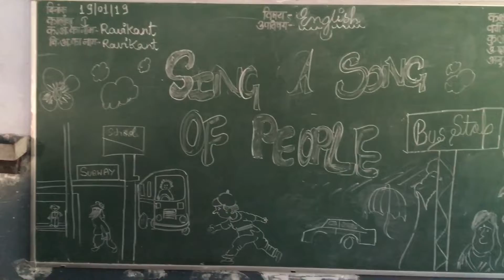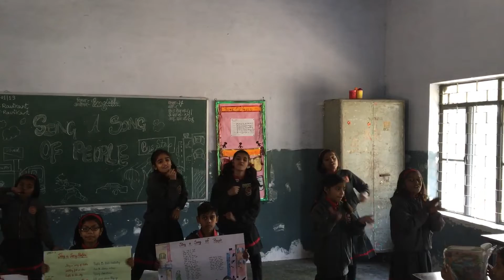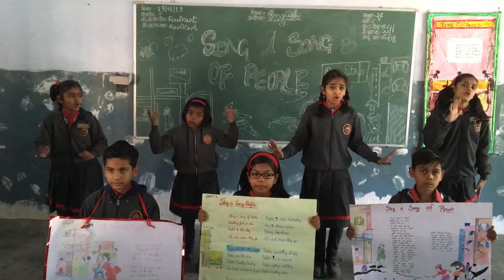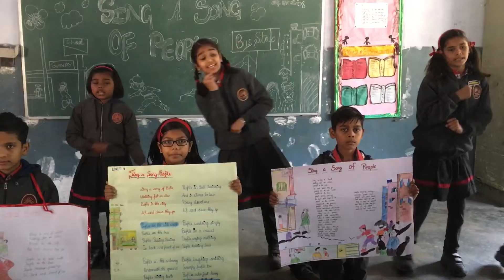Sing a song of people,Class 5 |NCERT|CBSE| Indian Culture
Sing a song of people |NCERT|CBSE|Indian Culture

NCERT Poem, Class 5th, CBSE,KENDRIYA VIDYALAYA,